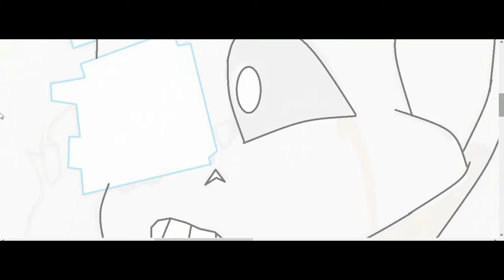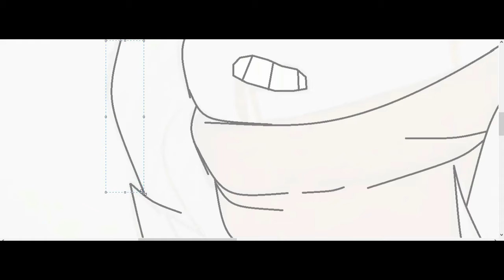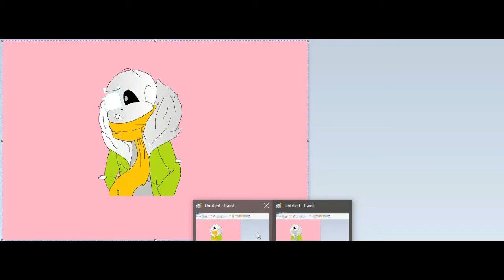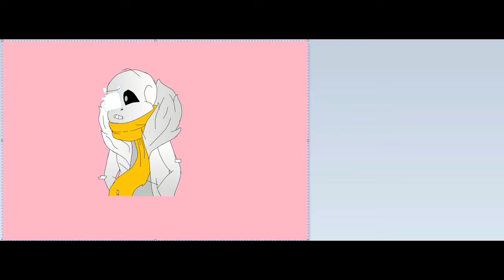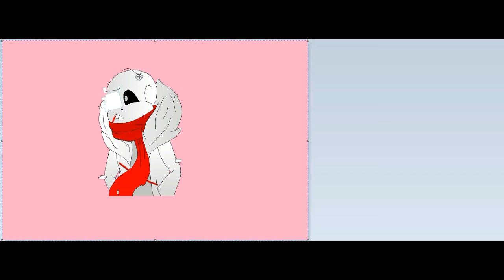Geno Sans (SPEEDPAINT)